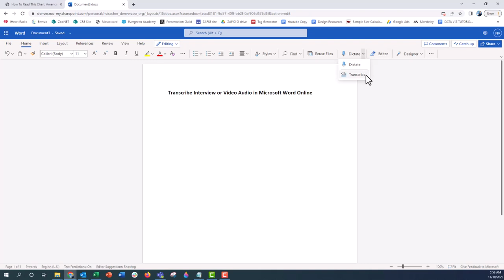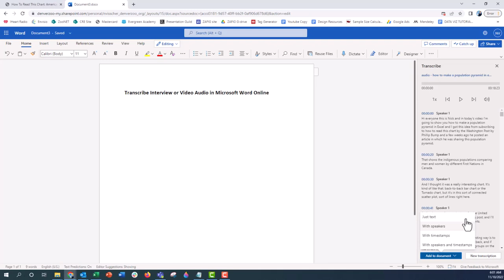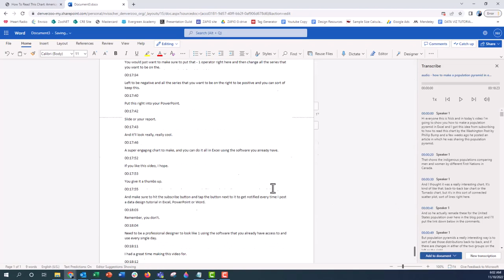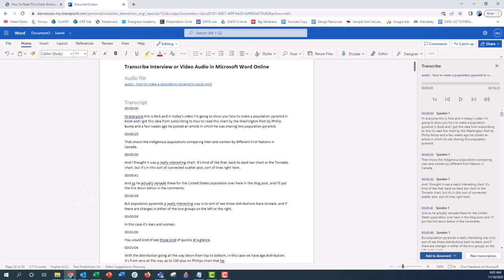How to Transcribe Audio to Text in Word 🔥 [WORD TIPS]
In this step by step tutorial you'll learn how to transcribe and audio file to text in Microsoft Word! Transcribe your interviews or other audio files (.mp3) into text in just a click of a button in Word! Head over to office.com, get into Word online (web browser), hit the dictate dropdown menu and select "Transcribe". Upload your audio file from there, add the transcription to your word doc and voila!  You've got an instant transcription for FREE!